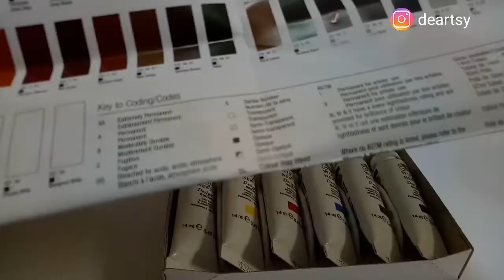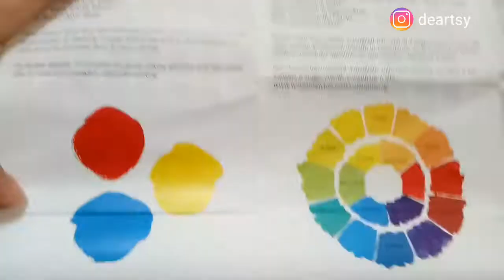🔵Unboxing Winsor & Newron Designers Gouache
Brush : Vtec round brush
Paper: Canson Mix Media 300 gsm
Editor and music: videoshow pro
Cam: Oppo F1s